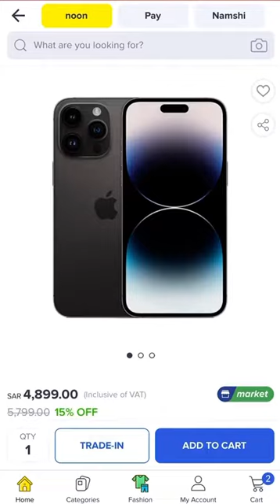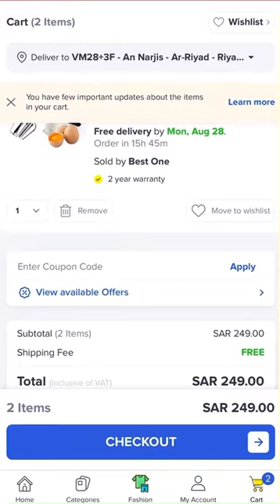আইফোনের দাম অনেকটা কমে গেছে কিভাবে ডিসকাউন্ট দিয়ে iphone কিনবেন | IPhone 14 Pro Max 256GB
প্রোমো কোড ব্যবহার করলে পাবেন বিশাল ডিসকাউন্ট এবং চার মাসের কিস্তিতেও iphone কিনতে পারবেন নুন এপস থেকে